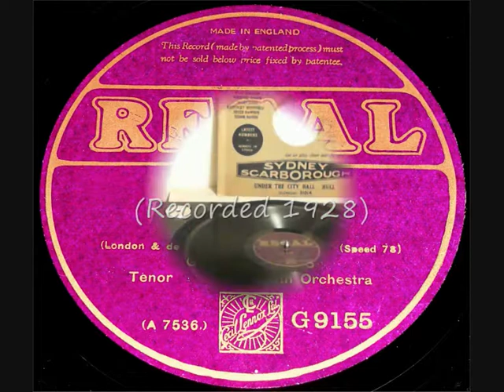78 RPM - Gerald Adams (Tenor) - I'm Sorry (1928)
Gerald Adams (Tenor)
‘I’m Sorry’
(London & De Rance)

78 RPM 10” Shellac single
Regal record label No: G9155
(1928)